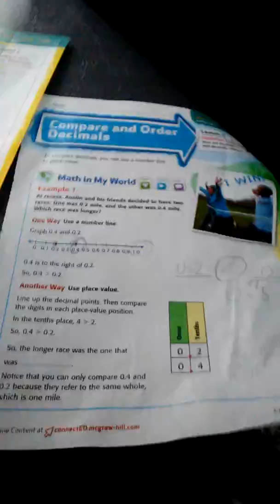This is the part one part two i now being made